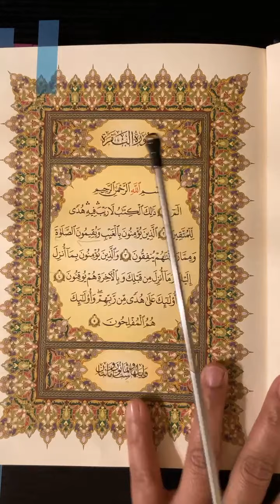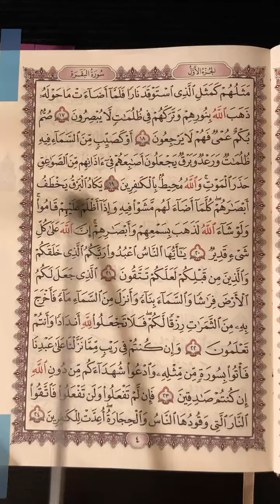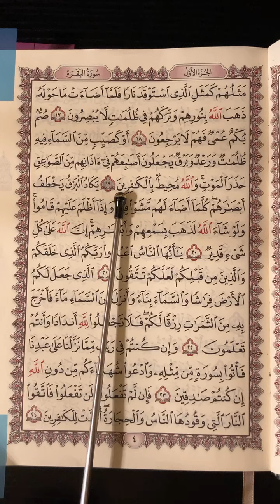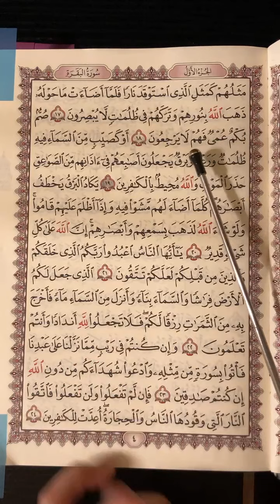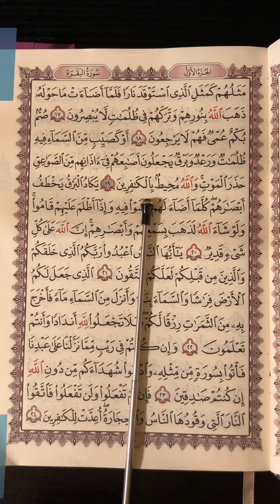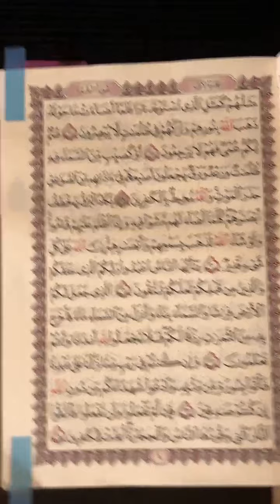19 Aayat surat al baqarah Ayat سورة البقرة”19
PROFESSIONAL TAJWEED
PRACTICE BASED SESSION.
SURAT AL-BAQARAH AYAT”19”
WITH COMPLETE ANALYSIS RULES AND TECHNIQUES